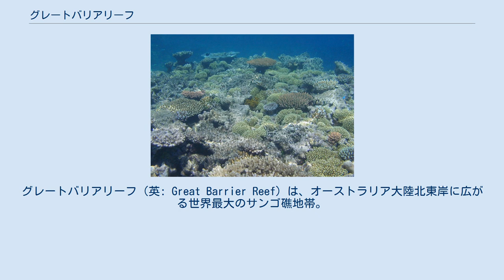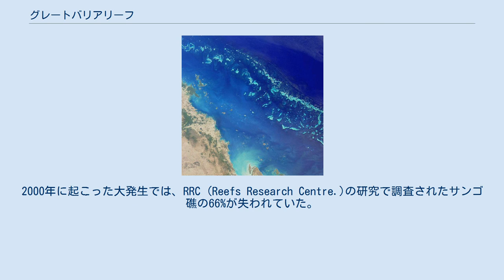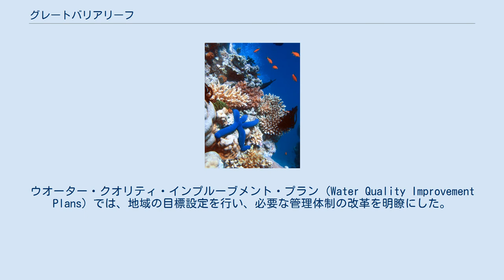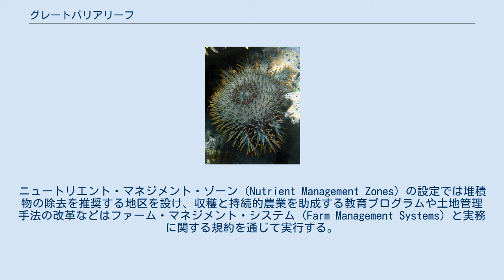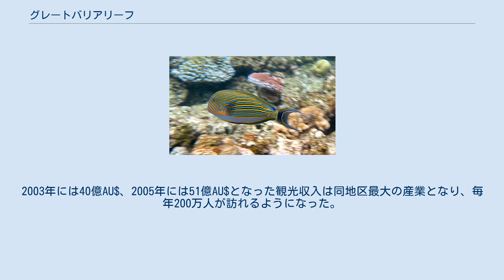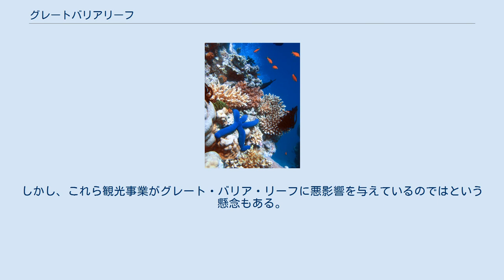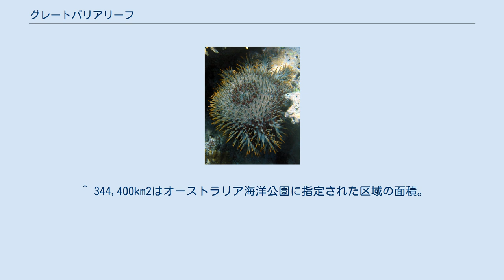グレートバリアリーフ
グレートバリアリーフ（英: Great Barrier Reef）は、オーストラリア大陸北東岸に広がる世界最大のサンゴ礁地帯。
漢字表記は大堡礁（だいほしょう）。
南緯10度から24度にかけて広がり、2600km（1,600マイル）を超える長さに2,900以上の暗礁群と約900の島を持ち、総面積は344,400km2以上となる。
地理的な位置は、クイーンズランド州沿岸の珊瑚海に存在する。
 国際連合教育科学文化機関（ユネスコ）により1981年に世界自然遺産として登録され、人気の高い観光地でもあるが、白化現象によるサンゴの死滅が著しい。
 グレートバリアリーフは宇宙空間からも確認できるほど広大であり、生物が作り出した単一の構造物としては世界最大である。
しかし、その生物とは微小なサンゴやポリプ等の有機体であり、これらが数十億集まって形成しているサンゴ礁。
そして、この暗礁は生物多様性を支える重要な役目を持ち、1981年に世界遺産（自然遺産）に登録された。
1997年、CNNはグレートバリアリーフを「7大世界の驚異」自然部門の一つに挙げ、クイーンズランド州のナショナル・トラストは州を代表する象徴に認定した。
 暗礁のかなりの部分はグレートバリアリーフ海洋公園に指定され、漁業や観光など人間の行為が及ぼす影響を制限している。
ただし、表面流出や気象変動によるサンゴの白化現象、オニヒトデの異常繁殖など、生態系に打撃を与える環境変化が発生している。
これらへの対策も取り組まれており、その統合沿岸管理 (ICM) は先端的な事例にも挙げられる。
だが2021年には危機遺産に認定すべきかどうかが議論されるほど環境悪化が続いている。
 オーストラリア先住民族のアボリジニやトレス海峡諸島民たちは1万5千年前から長くグレートバリアリーフと共生を続け、彼らの文化や精神に多大な影響を与えてきた。
ヨーロッパ人移住後は1770年のジェームズ・クックなど探検や調査が進んだ。
1960年代にはグレートバリアリーフ内での石油掘削が認められたことを契機に賛否の論争が起こり、1970年代からは保護に向けた検討が始まった。
近年は観光地としても著名となり、特にウィットサンデー諸島やケアンズ地区が知られる。
観光収入は年10億オーストラリアドルまたは経済効果として年60億オーストラリアドルと推計されている。
 グレートバリアリーフのクイーンズランド州海岸部衛星写真。
エアリービーチとマッカイを含む箇所。
 グレートバリアリーフはグレートディヴァイディング山脈地域の顕著な特徴となっている。
小さなマレー島をその中に含んでいる。
最北端の島であるブランブル・ケイとパプアニューギニア南海岸の間のトレス海峡から、最南端のレディーエリオット島とフレーザー島の間の名も無き海峡まで続いている。
レディーエリオット島はブランブル・ケイから南東に直線距離で1,915 km (1,190 mi)の位置にある。
約900の島のうち、600は大陸起源、300はサンゴ礁を起源とする。
 新生代以降、オーストラリア大陸は年間7cmの速度で北へ移動している。
大陸東部は隆起を続けた時期があり、クイーンズランド州に長さ400kmにわたる分水界を形成した。
この時期、活発な火山活動や玄武岩流が続き、花崗岩が露出した部分によっていくつかの島が形成された。
そして構造盆地が形成されると、ここにサンゴが進出し始め、後の珊瑚海となった。
しかし約2500万年前頃までクイーンズランド北部は温帯水域であったため、サンゴが繁殖するには海水は冷たかった。
ここから、グレートバリアリーフの形成は複雑な経路をたどる。
やがてクイーンズランド水域の気候は熱帯へと変わるが、同時に海深の変化も起こりサンゴ礁の成長と衰退に影響を与えた。
珊瑚は直径で年間1-3cm成長するが、垂直方向の成長は年1-25cmにもなる。
しかしこれには日光が欠かせず、そのために深度150m以上の場所では成長は難しい。
クイーンズランドの海岸が2400万年前に熱帯気候となった頃、一部に珊瑚の成長が始まったが、グレートディバイディング山脈の浸食によって堆積作用が始まり、三角州や海盆域およびタービダイトが形成され、それらはサンゴの繁殖には阻害要...